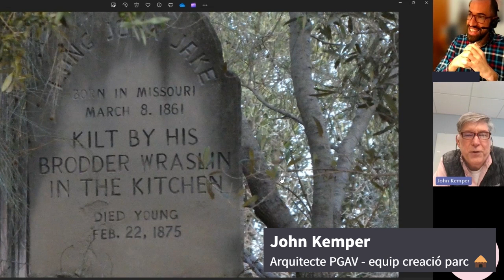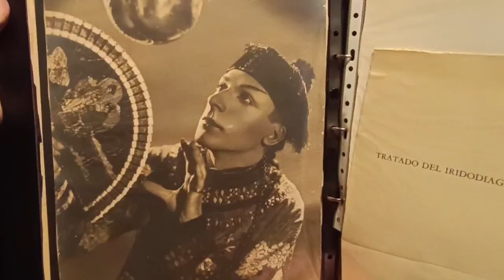Port Aventura Casting 95 | L'aventura original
Benvinguts a aquesta docu-sèrie que reviu els orígens del parc a través dels meus records i vivències personals, juntament amb els testimonis dels professionals tècnics i artístics que ho van fer possible. Un viatge a la màgia d’aquell gran projecte, amb imatges i entrevistes totalment inèdites.

Aquest projecte vol donar visibilitat a les vocacions STEAM vinculades a l’enginyeria de l’oci, i alhora és un agraïment i homenatge a tots els que hi vau participar i vau despertar en nosaltres la passió per aquest món quan érem petits. També és un record als pares i avis que ens hi van portar i amb qui tant vam gaudir.